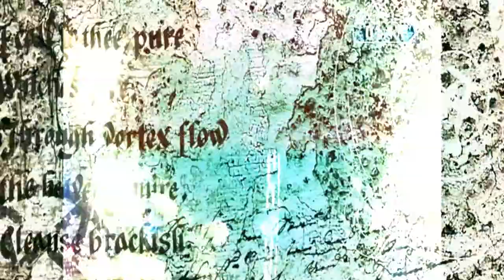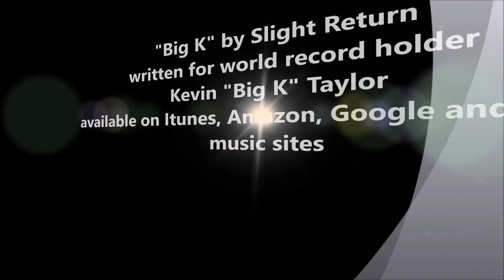Big K- Slight Return® highlight reel for world record holder Kevin Taylor highlight film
"Big K" Theme song by Slight Return®  for Guinness  World Record  Holder Kevin Taylor from the Slight Return® album "Welcome To The D"®  (Rich Mansor- Raunchola Productions and Mark Kassa-The D Productions).